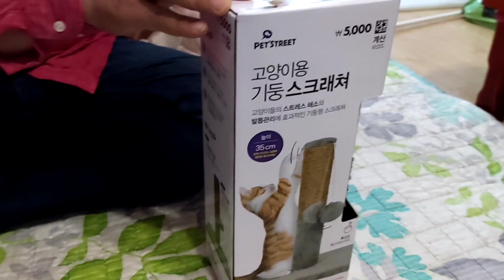juguete nuevo para mi gata/ mi esposo coreano arma juguete de mi gata/comida para gatos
hola amigas y amigos hoy un nuevo vlogs con mi esposo coreano que comemos los fines de semana, en nuestra casa, y nueva serie de netflix, ademas arma el nuevo juguete de nuestra gata y les muestro que le doy de comer a mi gata,Muchas gracias por susribirse a nuestro canal y por sus mensajes y comentarios,Saludos desde Corea,Busan